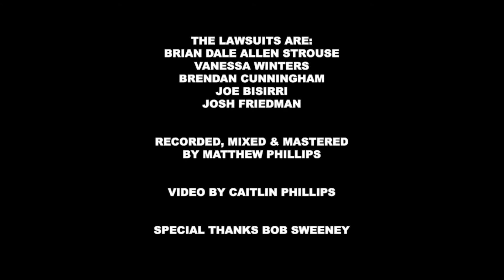The Lawsuits "Wasted" (@StateHouseSessions )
Audio Recorded, Mixed, and Mastered by Matthew Phillips

Video Filmed, Edited, and Directed by Caitlin Phillips